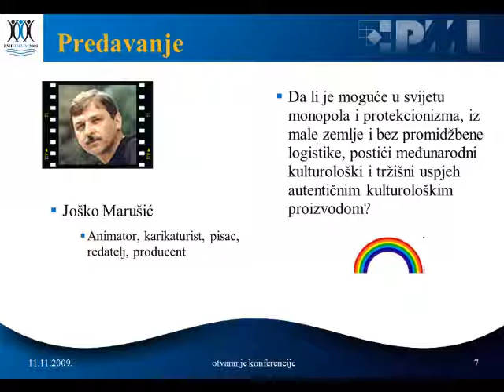Joško Marušić - PMI Forum 2009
Predavanje Joška Marušića na otvaranju konferencije PMI Forum 2009 sa naslovom ''Da li je moguće u svijetu bez monopola i protekcionizma, iz male zemlje i bez promidžbene logistike, postići međunarodni kulturološki i tržišni uspjeh autentičnim kulturološkim proizvodom?".